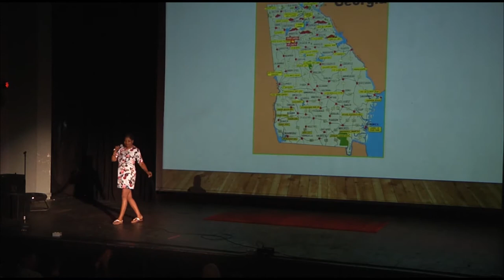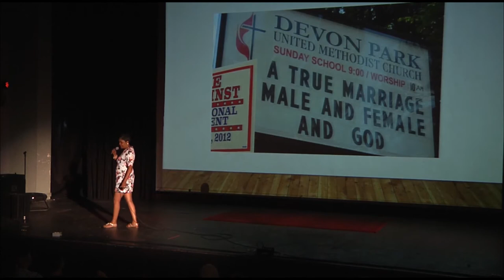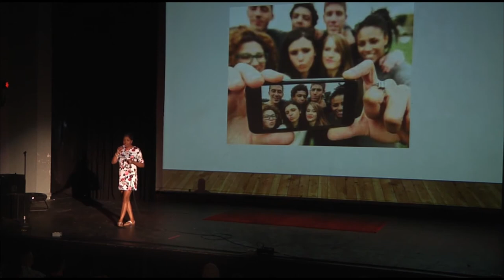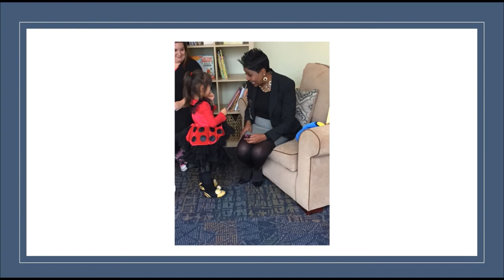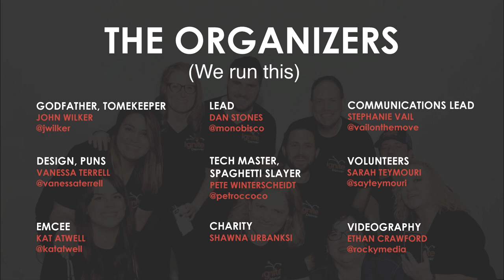Nita Mosby Tyler: What Water Fountain Are You Drinking From?